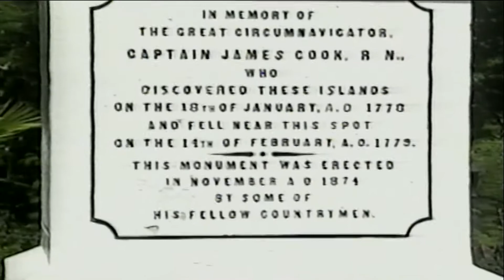Allen - Hawaii 4-23-2004